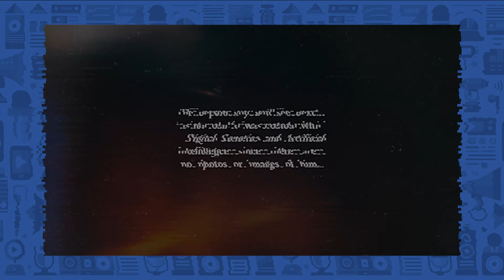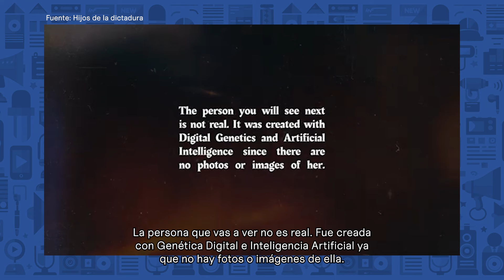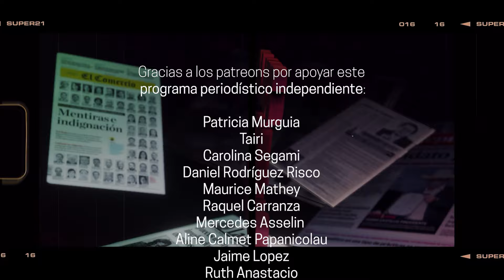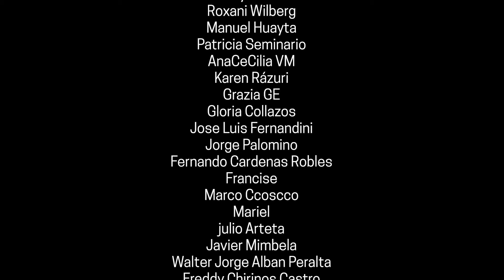LOS HIJOS DE LA DICTADURA CHILENA: MARISOL RODRÍGUEZ Y ROSA GÁLVEZ | RDO - Entrevista303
Marisol Rodríguez, presidenta de la Fundación Hijos y Madres del Silencio, y Rosa Gálvez, representante de la misma organización en nuestro país, comentan la campaña que han iniciado, con el apoyo de la agencia Cheil Chile, para identificar a los miles de niños chilenos que fueron adoptados de manera irregular por familias de Estados Unidos, Europa y Perú.